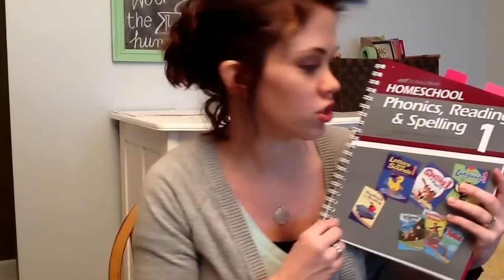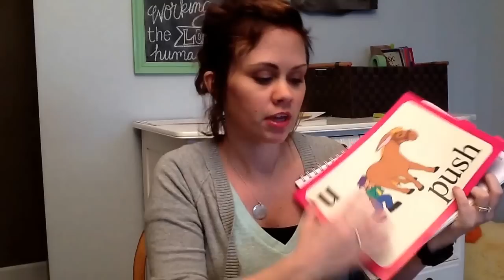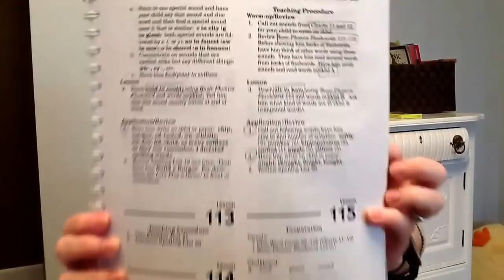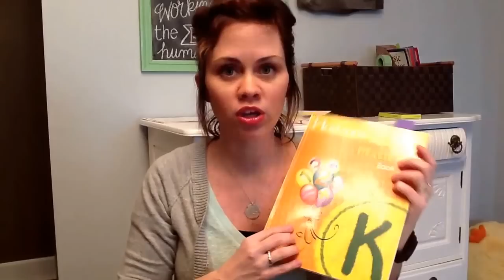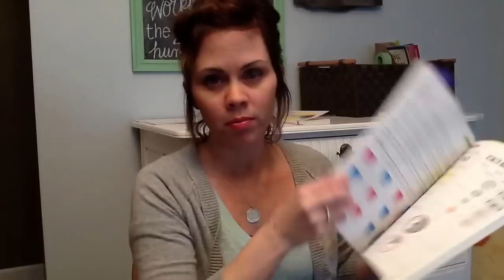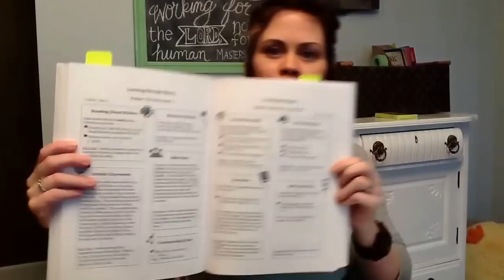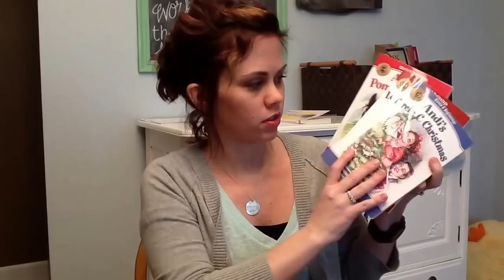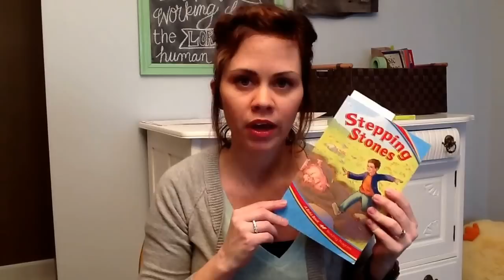Homeschool Curriculum: 2013-2014